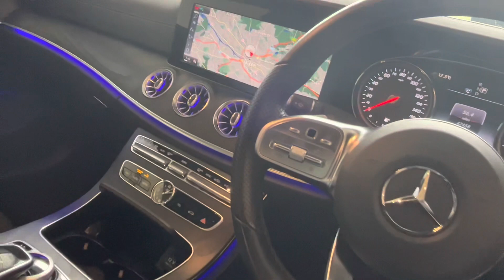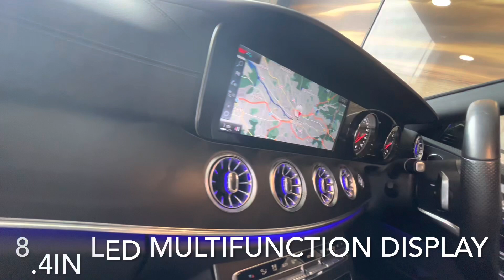22 June 2022